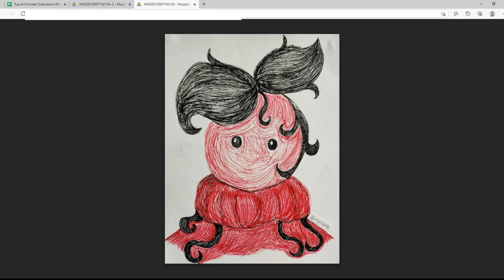5up lore?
imagine?